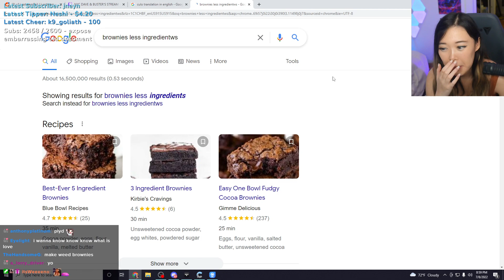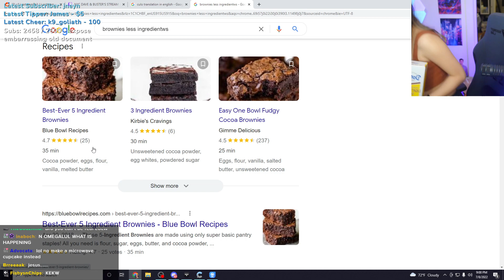Emily Didn't Know This.....